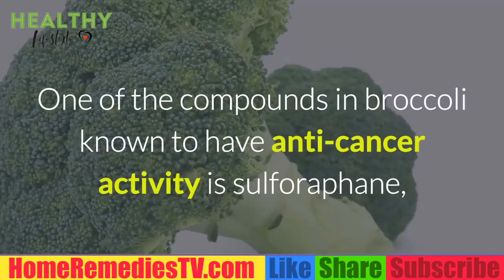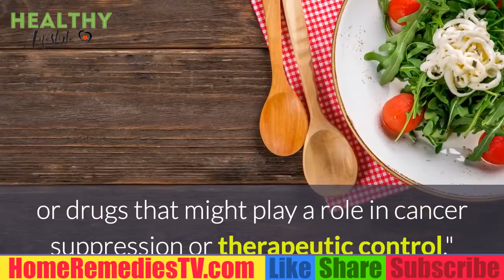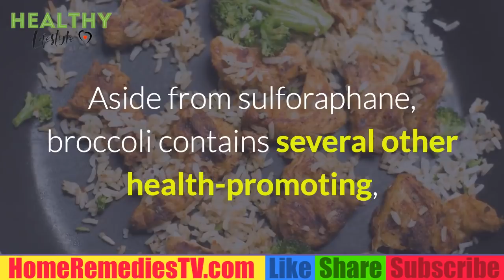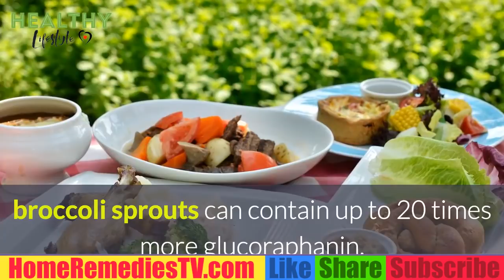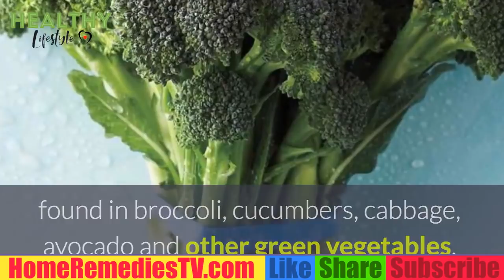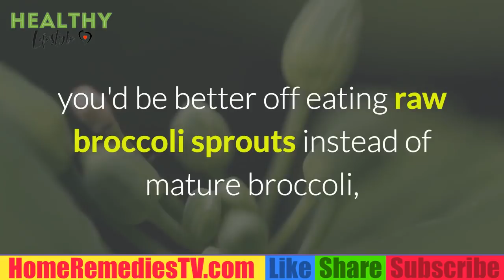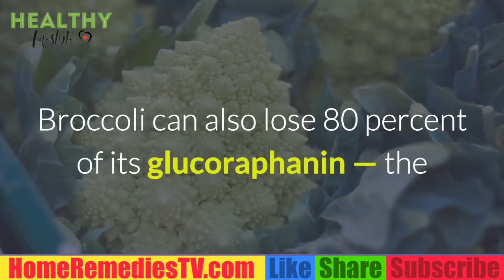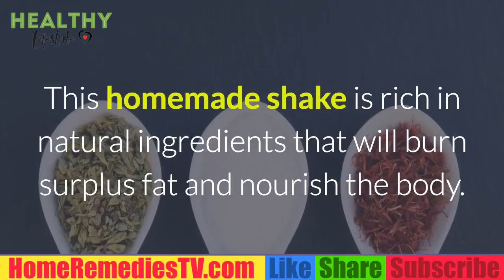BROCOLI FIGHTS CANCER:Surprising Discovery Reveals How Brocoli Fights Cancer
Surprising Discovery Reveals How Broccoli Fights Cancer.
Broccoli has gained a reputation as a potent cancer-fighter, and recent research sheds new light on the mechanics behind its chemoprotective abilities
Sulforaphane significantly reduces the expression of long noncoding RNAs (lncRNA, so-called “junk” DNA) in prostate cancer cells, thereby reducing the cancer cells’ ability to form colonies by as much as 400 percent
lncRCAs appear to be key players in the development of numerous cancers, primarily by regulating gene expression.
All cruciferous veggies (think cauliflower, cabbage, kale) contain cancer-fighting properties, but broccoli is the only one with a sizable amount of sulforaphane, a particularly potent compound that boosts the body's protective enzymes and flushes out cancer-causing chemicals, says Jed Fahey, ScD. A recent University of Michigan study on mice found that sulforaphane also targets cancer stem cells—those that aid in tumor growth.

Helps fight: breast, liver, lung, prostate, skin, stomach, and bladder cancers

The development of cancer in the human body is a long-term event that begins at the cellular level with an abnormality that is typically diagnosed 10 to 20 years later. Research continues at a furious pace to find ways to cure this deadly disease, the greatest killer of Americans after heart disease.

But here’s what you need to know: Most scientists have concluded that cancer might well be more easily prevented than cured. We also know that a typical Western diet plays a major role in the development of cancers, and that at least 30 percent of all cancers are believed to have a dietary component.

In short, diet is the best tool we have to protect ourselves from developing cancer.

Population studies first pointed to the role that broccoli and other cruciferous vegetables might play in cancer prevention. One 10-year study of 47,909 men, published by the Harvard School of Public Health, showed an inverse relationship between the consumption of cruciferous vegetables and the development of bladder cancer.

So, does broccoli prevent cancer? Yes: Broccoli and cabbage seemed to provide the greatest protection. Countless studies since then have confirmed these findings. As long ago as 1982, the National Research Council on Diet, Nutrition, and Cancer found that “there is sufficient epidemiological evidence to suggest that consumption of cruciferous vegetables is associated with a reduction in cancer.”

A meta-analysis, which reviewed the results of 87 case-controlled studies, confirmed once again that broccoli and other cruciferous vegetables lower the risk of cancer. As little as 10 grams a day of crucifers (less than 1/8 cup of chopped raw cabbage or chopped raw broccoli) can have a significant effect on your risk for developing cancer.

Think of eating broccoli or its sidekicks as getting a natural dose of chemoprevention. One study showed that eating about two servings a day of crucifers may result in as much as a 50 percent reduction in the risk for certain types of cancers. Broccoli is the vegetable with the strongest inverse association with colon cancer too, especially in those younger than 65 and with a history of smoking. If you’ve ever smoked, eat your broccoli!

While all crucifers seem to be effective in fighting cancer, cabbage, broccoli and Brussels sprouts seem to be the most powerful. Just 1/2 cup of broccoli a day protects from a number of cancers, particularly cancers of the lung, stomach, colon and rectum. No wonder broccoli is number one on the National Cancer Institute’s list of nutrition all-stars.

The sulfur compounds in cruciferous vegetables are a major reason these foods are such powerful chemopreventive foods. The strong smell that broccoli, cabbage, and other cruciferous vegetables share comes from the sulfur compounds that protect the plant as well as you. The strong, sometimes bitter taste and smell of these vegetables protect them from insects and animals.

The particular compounds in broccoli that are so effective against cancer include the phytochemicals, sulforaphane, and the indoles. Sulforaphane is a remarkably potent compound that fights cancer on various fronts. It increases the enzymes that help rid the body of carcinogens and actually kills abnormal cells. At the cellular level, it also helps the body limit oxidation—the process that initiates many chronic diseases. Indoles work to combat cancer through their effect on estrogen. They block estrogen receptors in breast cancer cells, inhibiting the growth of estrogen-sensitive cancers. The most important indole in broccoli—indole-3-carbinol, or I3C—is thought to be an especially effective breast-cancer preventive agent.

In a study at the Institute for Hormone Research in New York, 60 women were divided into groups, some eating a high I3C diet containing 40